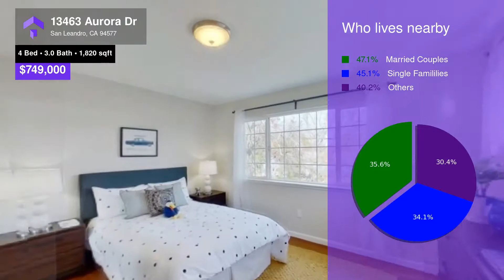13463 Aurora Dr, San Leandro, CA 94577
Situated on a quiet, tree lined street, abundant in space and charm, this updated classic home is primed to meet the needs of today’s buyers. Charming brick work and a welcoming front porch highlight the exterior, while inside, enjoy a spacious layout filled with natural light. The living room features crown molding, arched openings, and a wood stove insert, while the kitchen boasts granite counter tops, eat-in area, and plenty of pantry storage. Four bedrooms, multiple full baths, and a large primary with en suite, ensure plenty of space for everyone. Not to be missed is the home’s incredible sunroom that looks out over the extensive outdoor area. Enjoy your personal park, complete with mature trees, shaded dining, BBQ space, and a sprawling flat yard – all offering ample room to relax and play. Close to BART, 880/580, and minutes from golf courses, parks, waterfront dining, and miles of Bay Trail along the sparkling shoreline, this home is the spacious sanctuary you’re seeking.